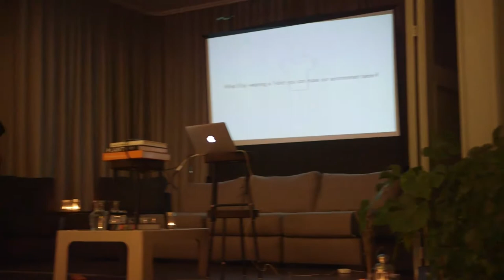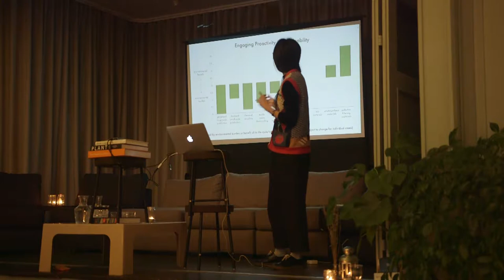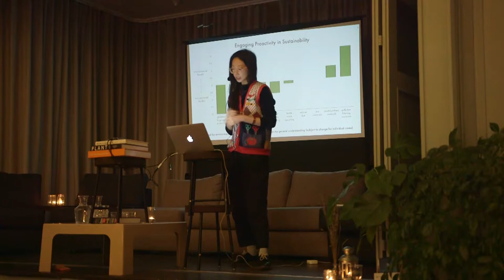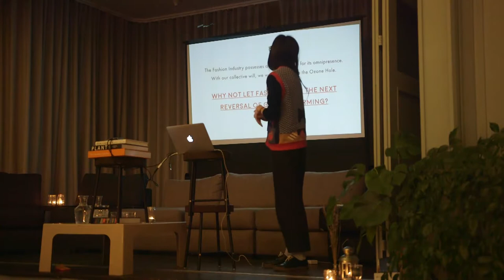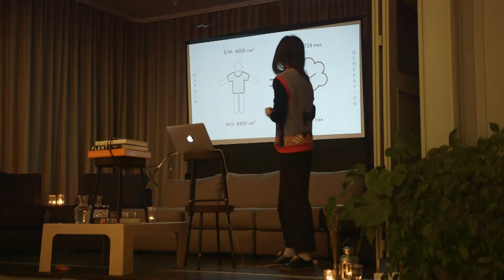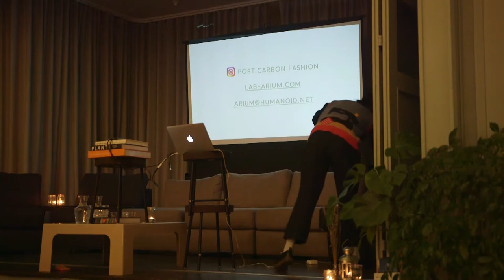Dian Jen Li, The Sustainable Angle: Post-Carbon Fashion: Regenerative Sustainability Activism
Dianjen Lin is a designer with 6 years of professional experience across costume/fashion design, photography, art and silver metalwork. Born and raised in the Taiwanese countryside, she has an innate awareness of the symbiosis between humanity and nature. She is particularly interested in science, technology and ecological ethics. Dianjen is currently studying MA Fashion Futures at London College of Fashion, UAL.

Her project "Regenerative Sustainability Activism” aims to make sustainability as easy and accessible as putting on an item of clothing. Dianjen has begun researching the development of Post-Carbon material, i.e. materials that absorb CO2. While her research is still in the preliminary phases, she has merged algae cultures with fibres and her initial results have been promising: one Post-Carbon T-shirt can produce 4% more oxygen than generated by a tree.